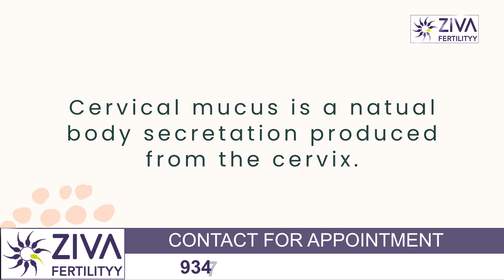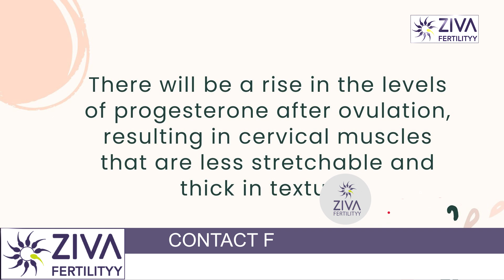Cervical mucus and its role in fertility || Fertility Tips || Dr C Suvarchalaa || ZIVA Fertilityy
Dr. C Suvarchalaa (Scientific Director, Masters in Clinical Embryology (Australia & UK, PhD (Genetics)) - Topic: "  Cervical mucus and its role in fertility " - ZIVA Fertilityy English -  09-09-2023

Ziva's Success story:
1)  22+ Years of Experience
2)  Around 90% Success Rate
3)  10,200 ICSI Cycles
4)  2,200 IVF Cycles
5)  4+ Centers in Hyderabad